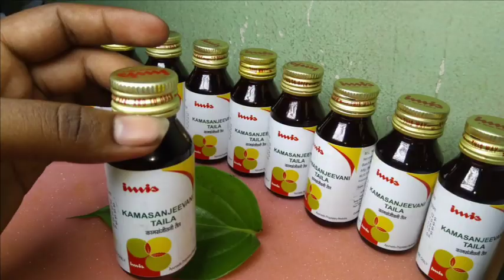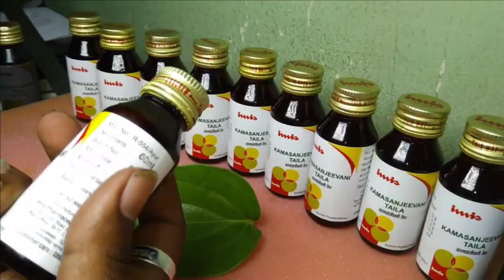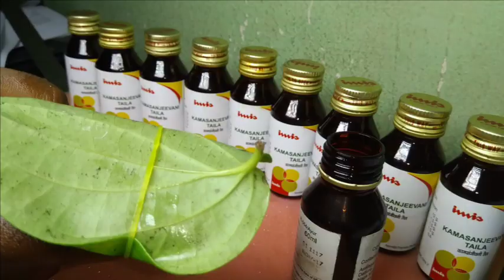Kamasanjeevani Taila Ayurvedic Medicine Product Review in Tamil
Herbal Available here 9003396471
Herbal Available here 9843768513